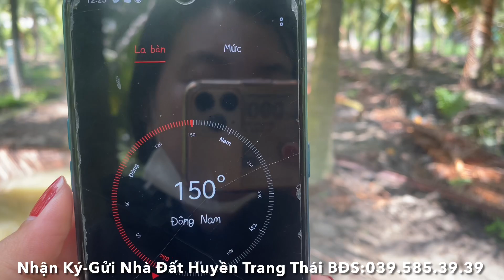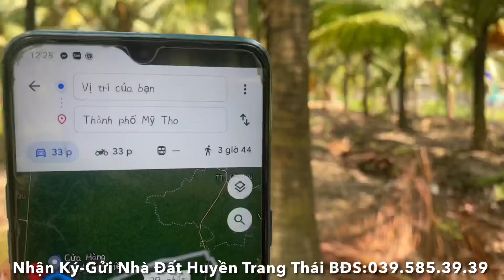Tập 1497❤️🌸(Đã bán)Đất đẹp, lộ nhựa, view sông nước, gần TT.Chợ Gạo. 1.904m2 giá 2.5 tỷ.